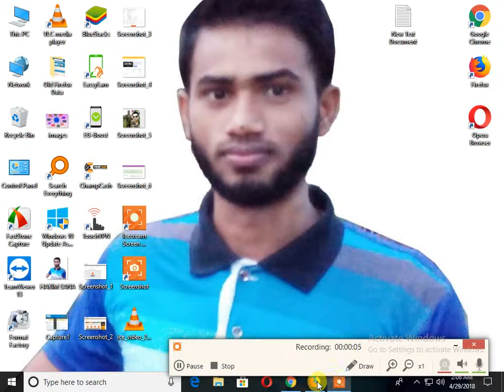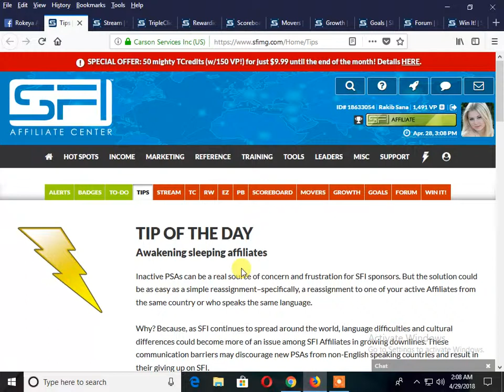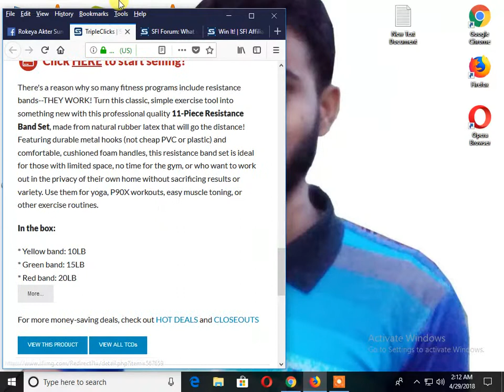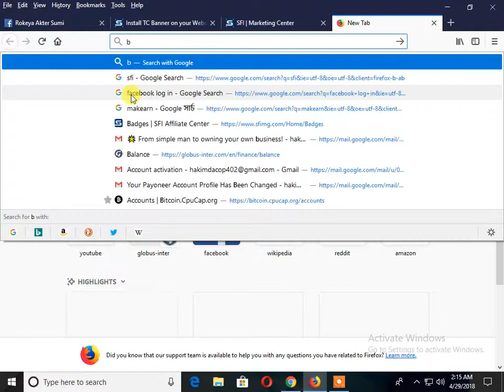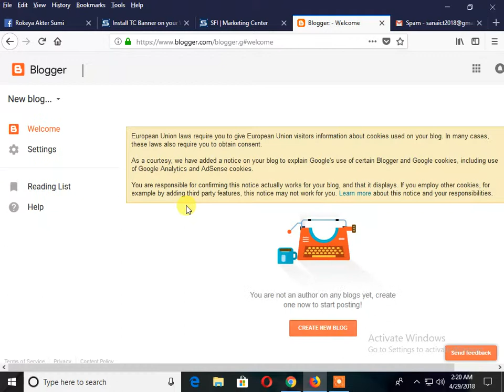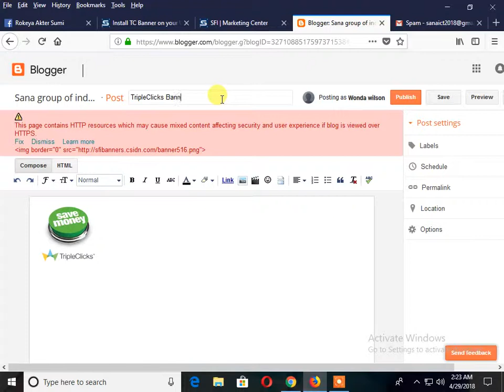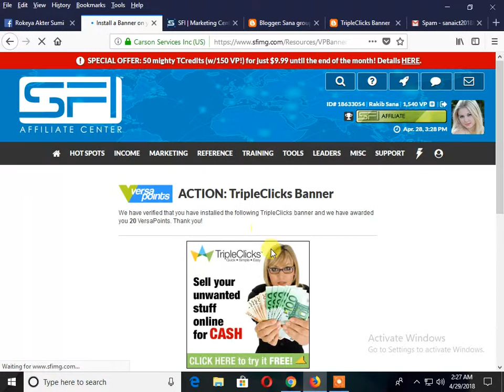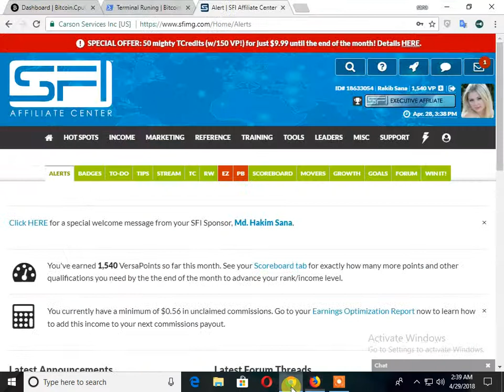How to executive affiliate from SFI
SFI executive affiliate accept 1500 VP collect
Real affiliate site